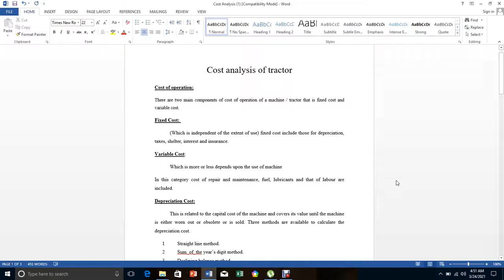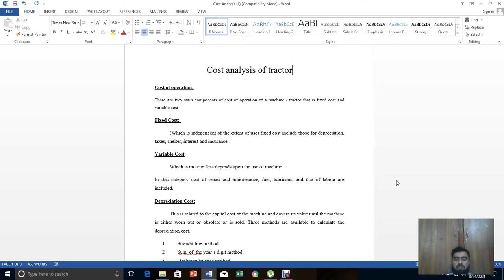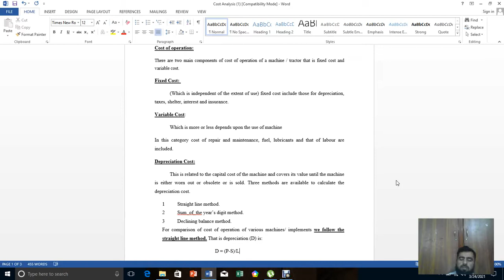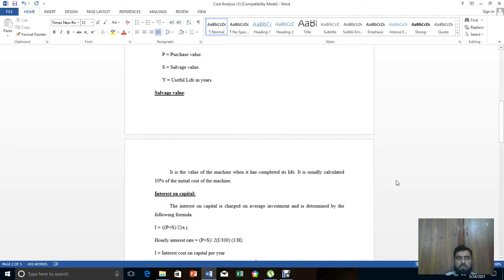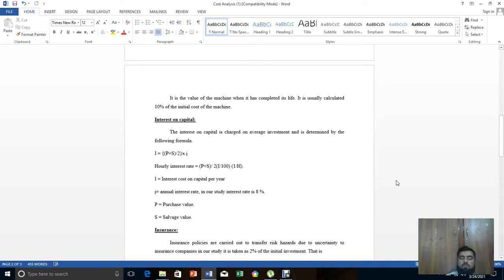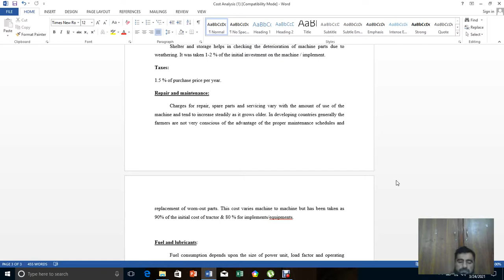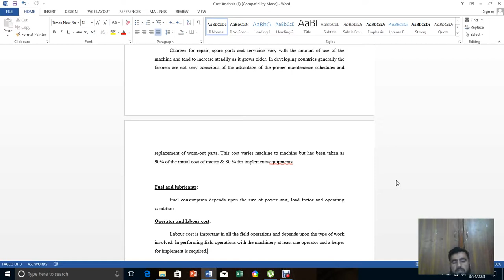cost analysis of tractor lecture Ep#19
cost analysis
depreciation  cost
salvage value